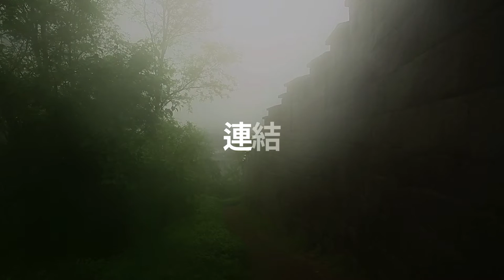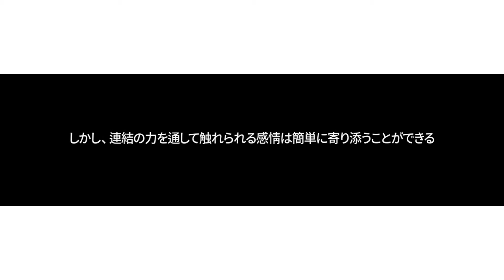GILSTORY: ソウル漢陽都城十人十色プロジェクト_by Kim Kyoung-soo (Japanese Edition)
'GILSTORY: Hanyangdoseong 10 men 10 minds Project_by Kim Kyoung-soo is now on 'DAUM Heart Funding'.